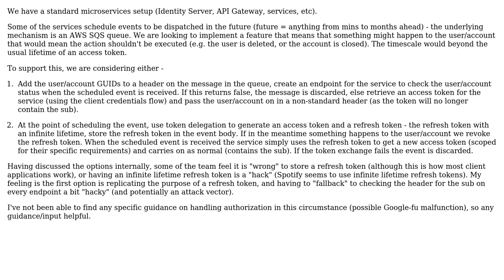Software Engineering: Can I store a refresh token in a queue?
With thanks & praise to God, and with thanks to the many people who have made this project possible! | Content (except music & images) licensed under CC BY-SA | Music | Images & others | With thanks to user Keir user Hans-Martin Mosner and the Stack Exchange Network Trademarks are property of their respective owners. You are responsible for your own actions.